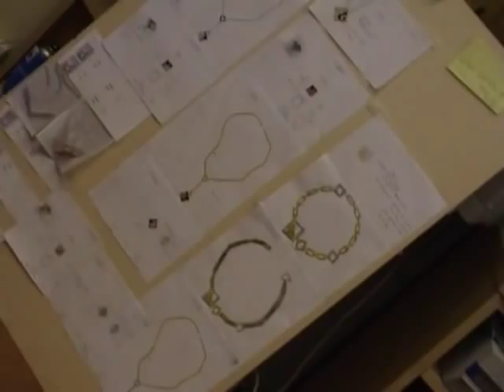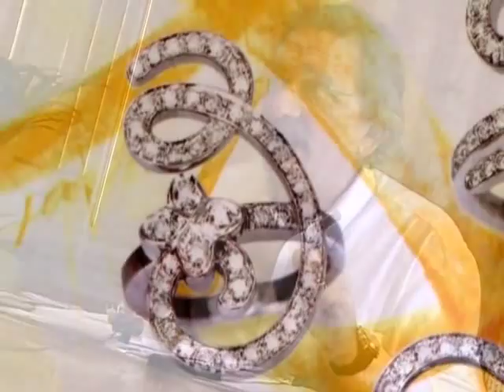Leopoldo Poli La Nouvelle Bague Jewellers